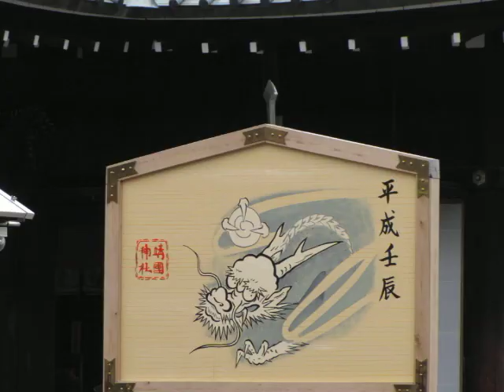Okinawan Dancers 3